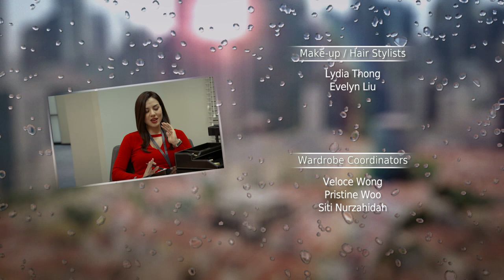Kin 《亲》EP46 (ENGLISH/CHINESE/MALAY SUBS)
James manages to secure an unscheduled pay hike for Ananya but it only results in making Eunice suspicious. Zara enjoys leading Louis on without realizing she may be getting in too deep. Meanwhile things go from bad to worse between Jessica and Ah Yoke.